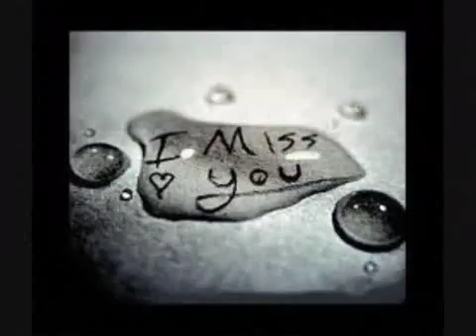KARRAS MONOS STH BROXH/ADIKHMENOS TOA/